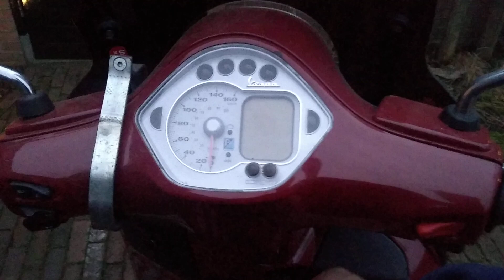Vespa GTS 250 after 1 year not running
If you have any comments please leave them.